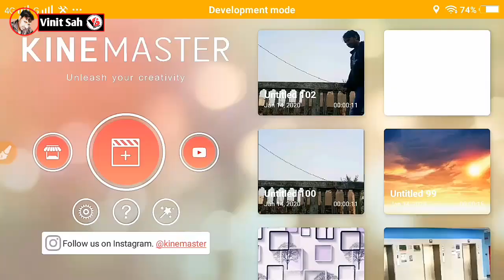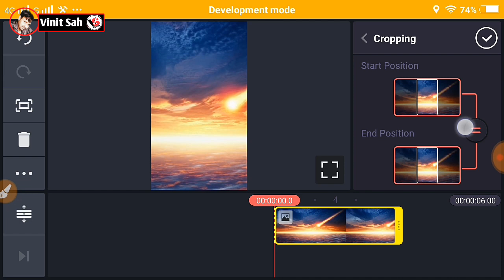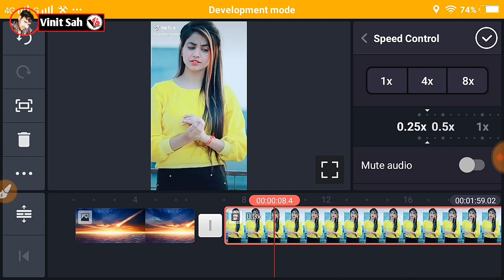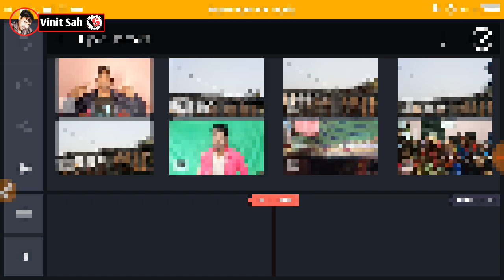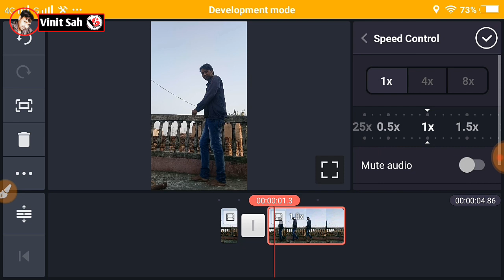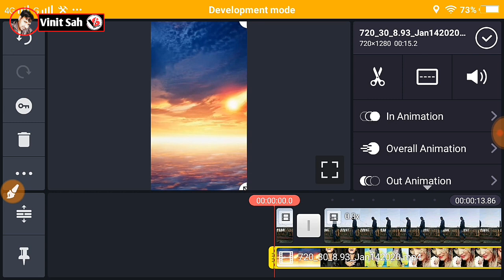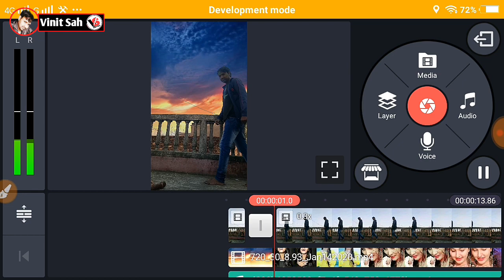Dekhe kai chehre jahan mein magar VFX Tik tok | Tik tok new trend | Sky Change VFX | Girl background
Dekhe kai chehre jahan mein magar VFX Tik tok | Tik tok new trend | Sky Change VFX | Girl background VFX

Dosato main is video me bataya hu ki tarah se aap kinemaster ki help se VFX Dekhen koi chahre jahan me magar tiktok vfx video Hindi tips
    Friends umeed karta hu ki ye video aapko pura samjh me aayega..

My New Channel - Vinit Wala Vlog

Dekhen koi chahre jahan mein Tik tok vfx
Background video vfx
Sky change girl vfx
Tiktok sky change
Multi cloth changing transition
Multi Background change tiktok vfx
Aasman ko change kaise kare
How to change sky background
Sky me video background kaise lagaye
Sky vfx tiktok
Tiktok new trend vfx sky change
Dekhe koi chahre video kaise banaye
Dekhen kai chehre aasaman wala video kaise banaye
tiktok sky vfx tutorial
sky vfx editor for tiktok
tiktok new trend sky vfx
tiktok sky change vfx
tiktok vfx editing sky
tiktok sky change video app
tiktok sky change videos
tiktok sky change song
tiktok sky change viral video
tiktok sky change video editing
tiktok sky change video status
tiktok sky change video kaise banaye
tiktok spy change video telugu
tiktok sky change tutorial
tiktok spy change video app
tiktok sky colour changing
sky change tiktok green screen
how to change sky tiktok
tiktok spy change video kaise banaye
sky change tiktok without kinemaster
sky change on tiktok
sky change tiktok powerdirector

tiktok spy photo change
tiktok spy change video without kinemaster